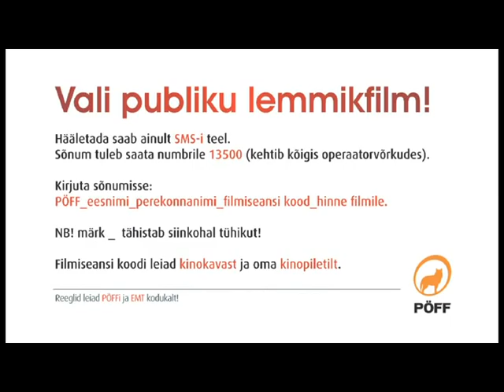Pöff 2008 treiler. Parkimiskontroll